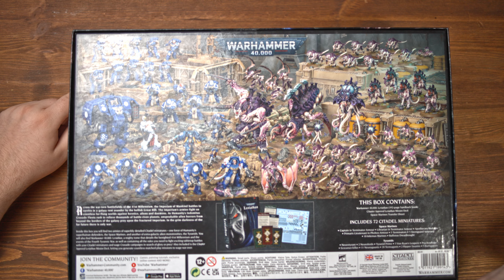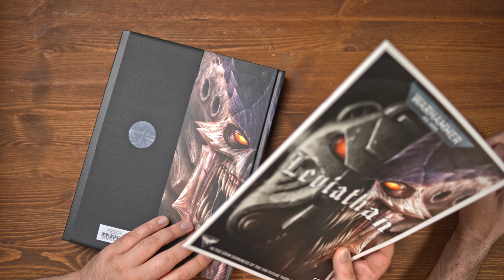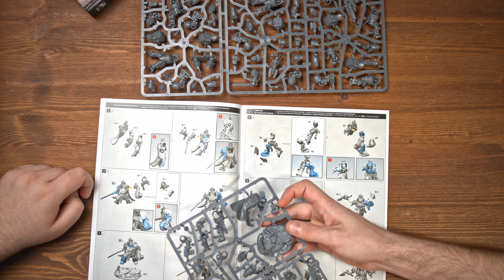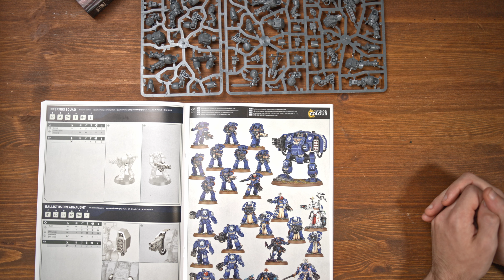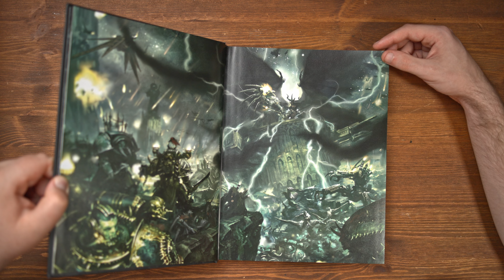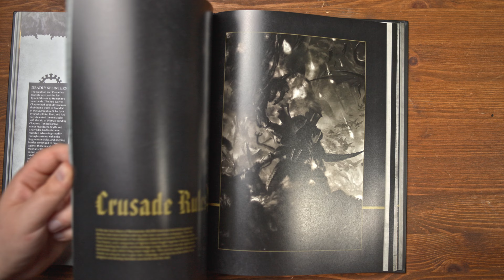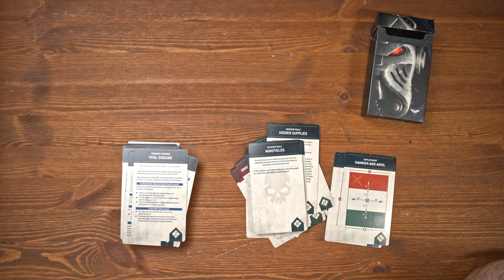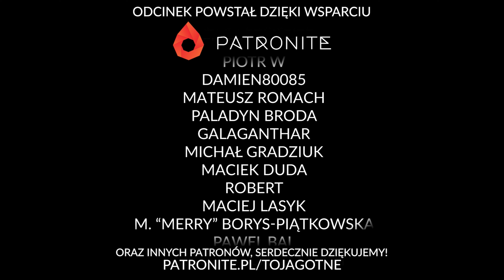Warhammer 40000: Leviathan co jest w pudełku?